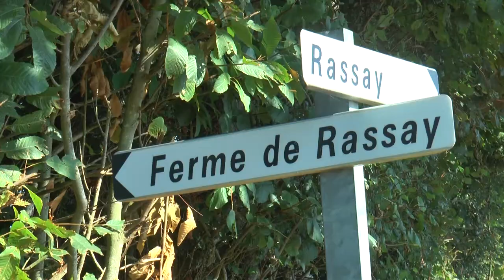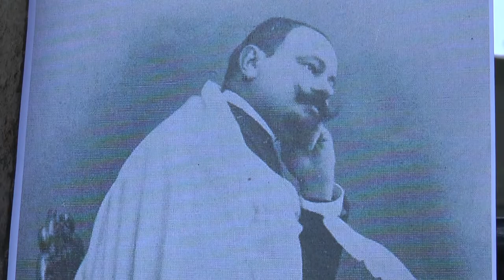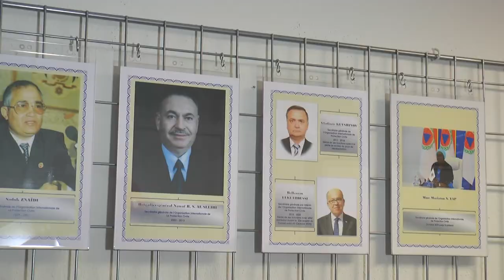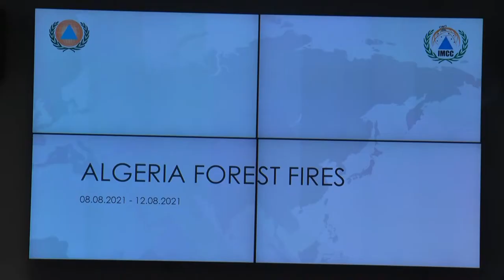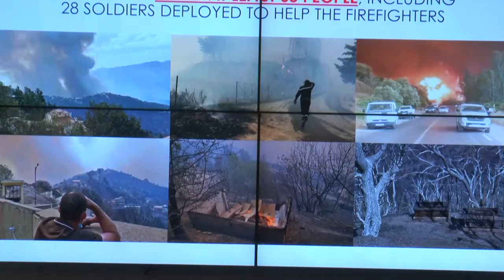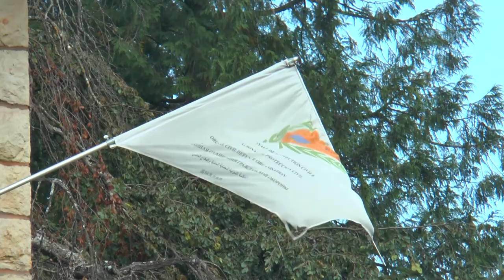International Civil Defence Organisation - 90 years of history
Documentary and presentation of the International Civil Defence Organisation (ICDO) on the occasion of its 90th anniversary